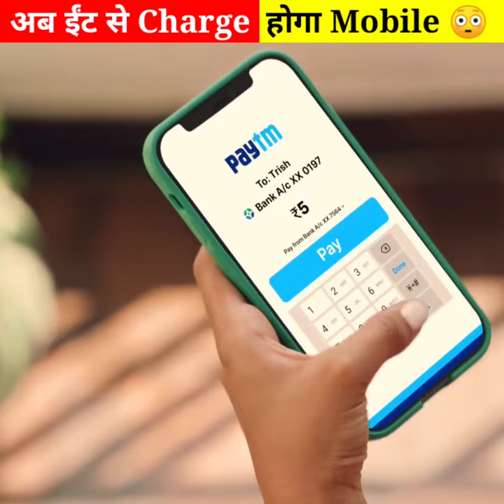अब लाल ईंट ( Red Bricks ) से होगा Mobile Charge 😳 Red Bricks Power Back-up